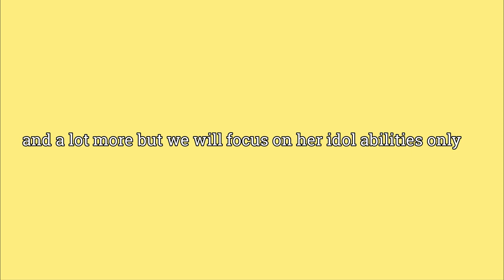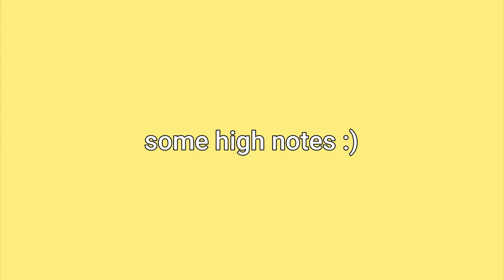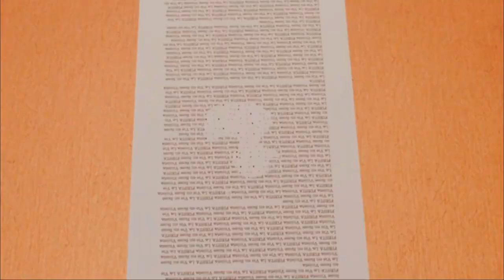choi yena is THE ace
Hi! New video :D I'm planning to upload a video per member or maybe two in one, i'm not sure yet how this going to be BUT we're gonna start with yena!! I wanted to talk about her abilities because after panorama era she blew my mind, she's incredible. As you know all izone members are all rounders but today is yena's appreciation day lol